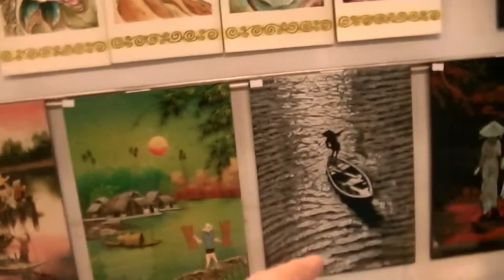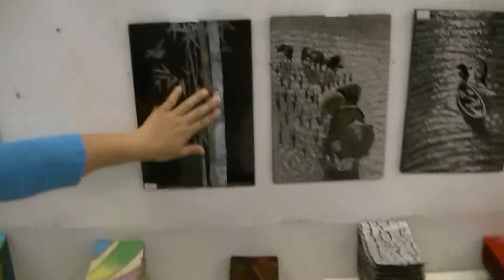Tây sơn.mỹ nghệ.sài gòn.サイゴン（ホーチミン市）の民芸品製作所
民芸品を製作しているところを見学できます。卵の殻、貝殻、作画、塗りが主な作業です。見学は無料でした。